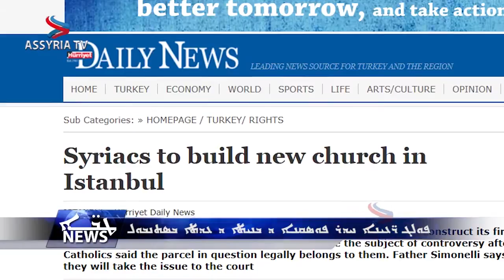Assyria TV interviews Assyrian Turkish MP Erol Dora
Assyria TV's hostess Nohadra Adwar Mousa interviews Assyrian Turkish MP Erol Dora about the new decision made by Turkish authorities to build a new church for Assyrian Orthodox Christians in Istanbul.